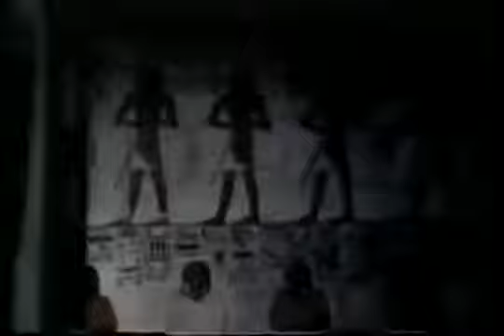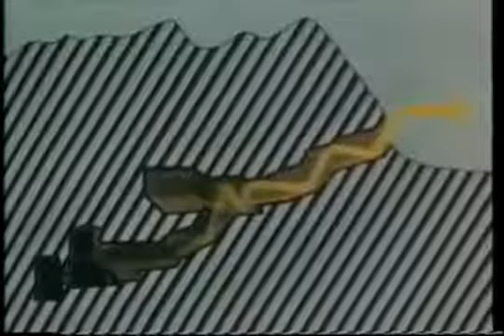Tanrıların Arabaları 2 bölüm